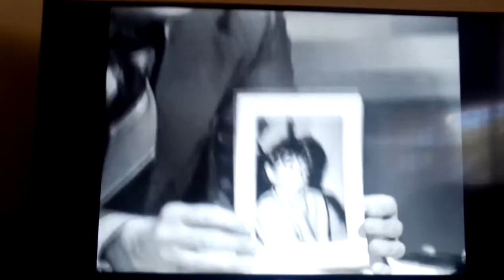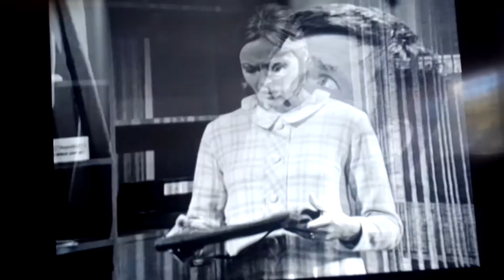Brian Wenzel in division 4